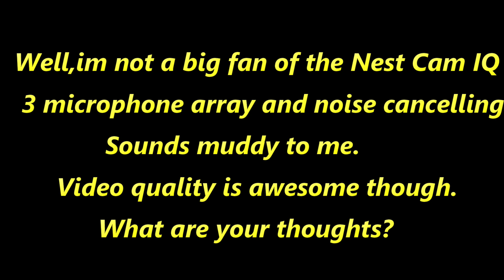Nest Cam IQ Outdoor Audio Issues and Comparison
The new Nest Cam IQ outdoor camera has excellent video quality,but im not sold on the audio quality.The 3 microphone array and noise cancelling just seems to cut off too many of the lower frequencies.Notice the sound as i start up the Mustang with its low booming exhaust.It starts out sounding great on the IQ model then drops almost completely out after a couple of seconds.So what do you think. is it my old hair covered ears,or does it really sound that muddy??